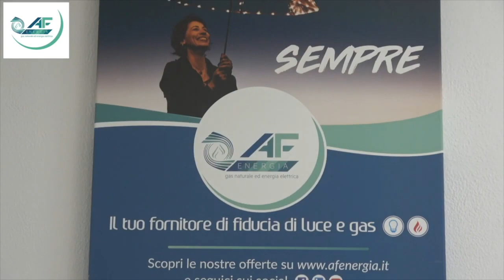IL PRESIDENTE MATTARELLA ALLA CONFCOMMERCIO: «ITALIA HA STUPITO PER LA RIPRESA ECONOMICA, COMMERCIO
Mercoledì mattina, il Presidente della Repubblica Sergio Mattarella ha partecipato all'assemblea annuale di Confcommercio, affrontando temi cruciali come sviluppo, legalità, produttività e sicurezza. Nel suo discorso, ha evidenziato la sorprendente ripresa economica dell'Italia, che si è collocata, per crescita economica, subito dopo Stati Uniti e Canada nell'ambito del G7, superando Francia e Germania.
Ha poi sottolineato il ruolo fondamentale del settore terziario, che rappresenta quasi il 50% del valore aggiunto dell'Italia e contribuisce in egual misura ai livelli occupazionali. «Il commercio è, dunque, protagonista del divenire dell'Italia», ha aggiunto.
 Carlo Sangalli, presidente di Confcommercio, ha tenuto la sua relazione all'Assemblea Generale. «Il terziario di mercato è centrale per la nuova occupazione e la crescita diffusa», ha affermato Sangalli. Ha elogiato la capacità del settore di continuare a creare lavoro e di essere un grande 'spazio' del 'fare impresa'. Sangalli ha descritto la reazione economica ai danni della pandemia come una vera e propria "eccezionalità italiana".
L'intervento di Mattarella e la relazione di Sangalli hanno evidenziato il ruolo chiave del commercio nel sostenere la ripresa economica del Paese, rafforzando la fiducia nel futuro e nelle potenzialità del tessuto produttivo italiano.
A Rappresentate Chioggia il Gianni Boscolo Moretto vicepresidente confcommercio Chioggia e il presidente Ascom Alessandro Da Re entrambi membri della giunta confcommercio unione metropolitana Venezia